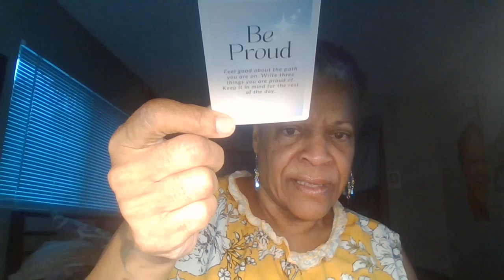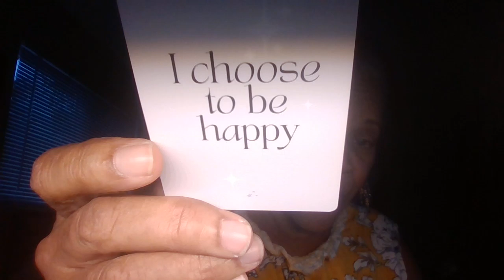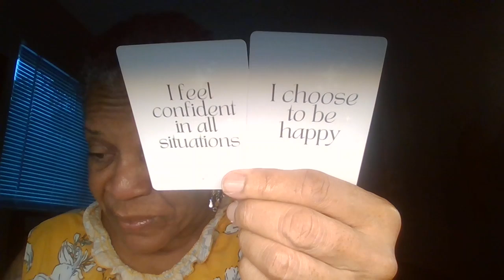Be Big Be BOLD!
Be Big and Be Bold speaks volumes!
Be confident in who you are and who's you are!
Know Thyself Y'all!
But remember that Rome wasn't built in a day.
It's your choice to be Happy and to have a positive outlook!
See the cup half full not half empty because you cannot pour from an empty cup, Y'all! I LOVE MY CHARTIMER'S!!!